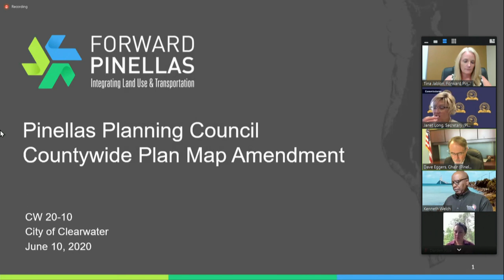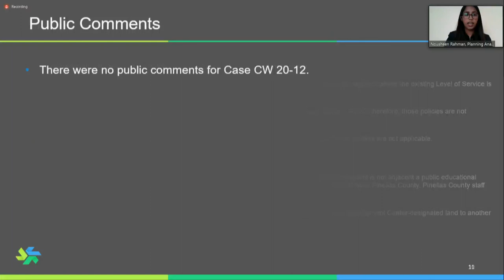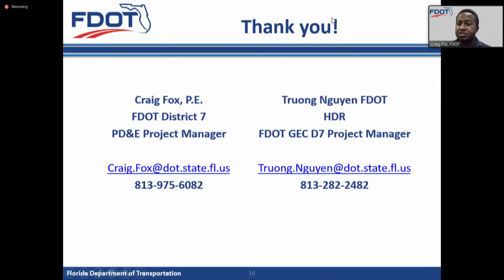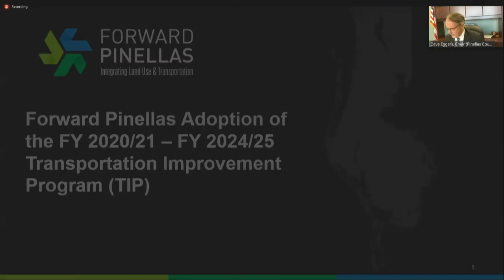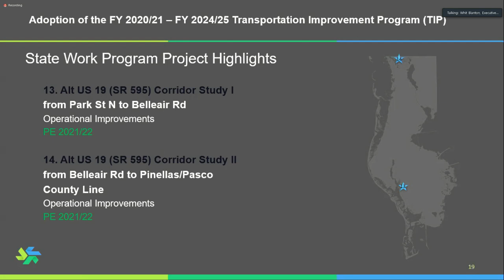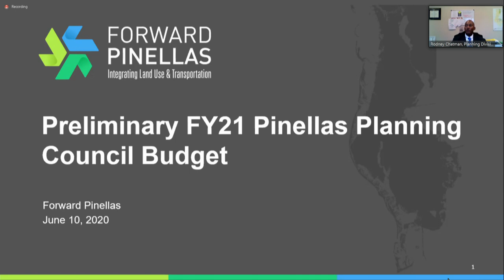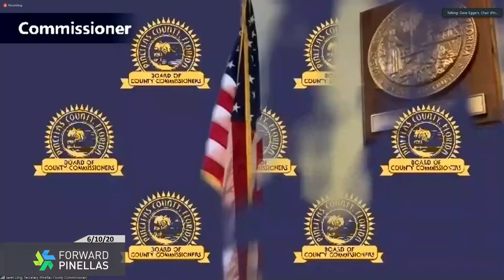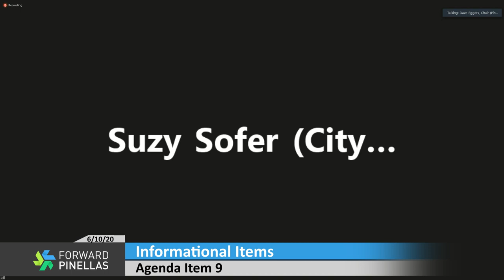Forward Pinellas Virtual Board Meeting 6/10/20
Forward Pinellas Virtual Board Meeting